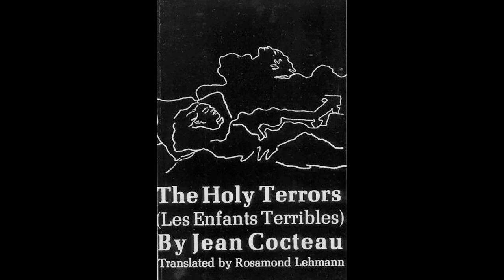62 - Jean Cocteau's The Holy Terrors (Guest: Alexis Marshall of Daughters)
In this episode of the Books of Some Substance podcast, Nick chats with Alexis Marshall, vocalist of the noise rock band Daughters, about Jean Cocteau’s 1929 novel Les Enfants Terribles (or as it is known in its English translation: The Holy Terrors). Topics of discussion include: Marshall's own approach to writing poetry and lyrics, how The Holy Terrors is a direct allegory of Cocteau’s addiction to opium, and how the atmosphere of this book is both nightmarishly dream-like and kinda like the amplified drama of a reality show.

Daughters’ latest record, You Won’t Get What You Want, is available via Ipecac Records (editor’s note: It is easily one of my favorites of the 2010s). Alexis Marshall’s new solo single Nature in Three Movements is out now. The Heartworm Reader, Vol. 1 is available today and features a few poems from Marshall (as well as a few from past guest Ross Farrar of Ceremony).

Happy reading. Happy listening. Stay surreal out there.